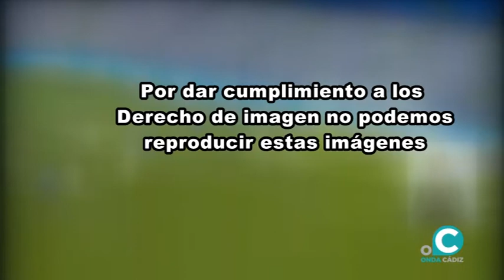SUBMARINO AMARILLO 20 04 21 ONDA CÁDIZ TV